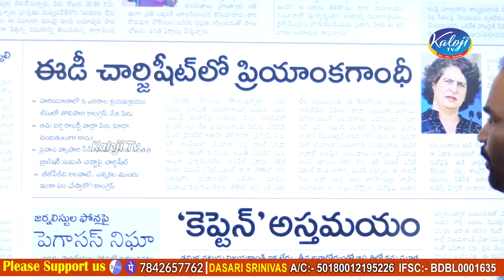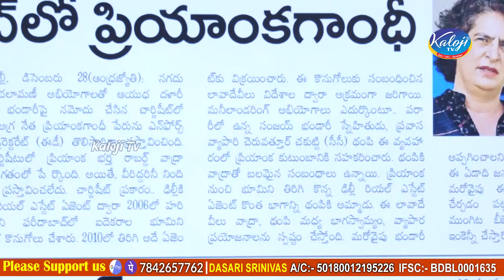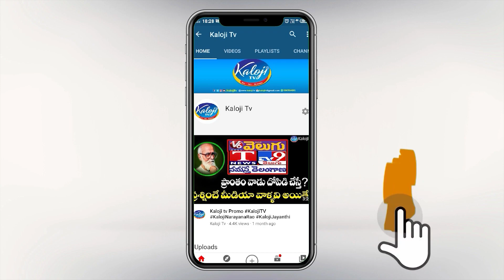ఈడీ ఛార్జ్ షీట్ లో ప్రియాంక గాంధీ ! Priyanka Gandhi Name in ED Charge sheet | Kaloji TV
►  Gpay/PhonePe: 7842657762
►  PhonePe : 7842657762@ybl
►  Gpay : kalojitv@okicici